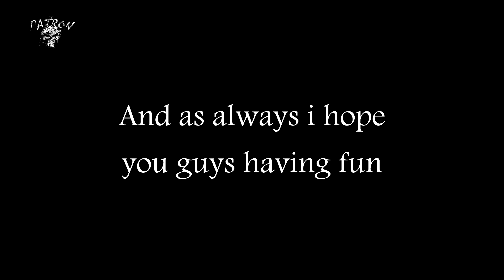My Best AR builds So Far In Action l Hack On Patron l The Division 2 Dark Zone PVP l TU 12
0:00 intro
1:59 188% headshot damage on striker AR Build
2:13 Ridgeway's Pride exotic vest on headshot damage
3:19 60% CHC & 200% HSD AR Build